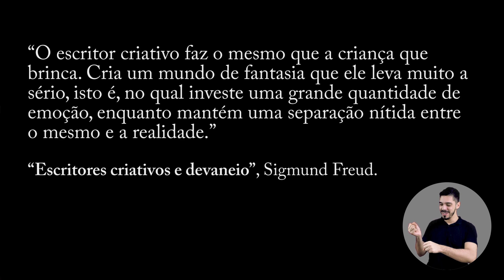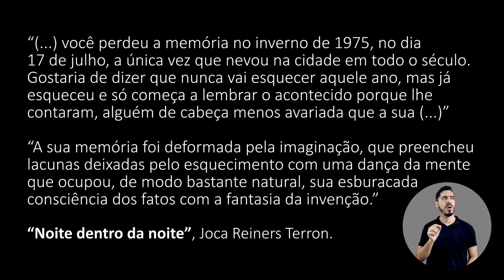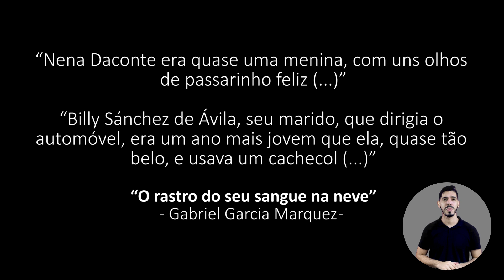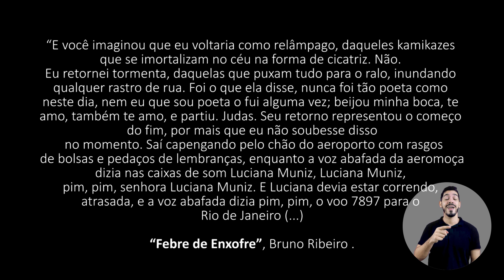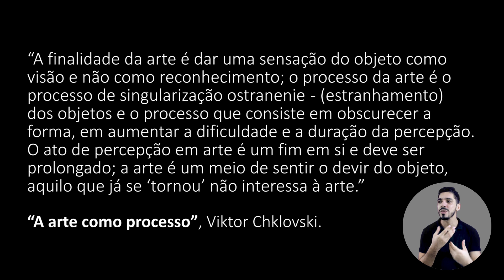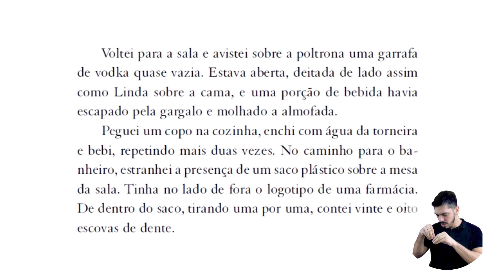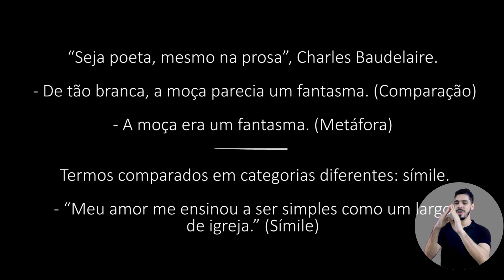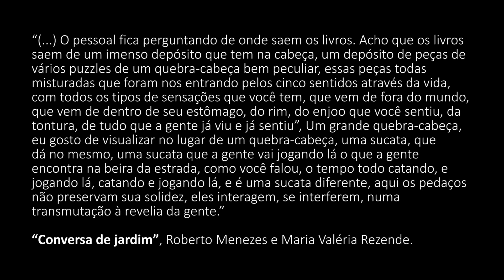Escrita criativa: Primeiros passos (ou tropeços) - Bruno Ribeiro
BRUNO RIBEIRO – literatura - Campina Grande

Sinopse: mini-curso direcionado para qualquer pessoa que deseja escrever, seja profissionalmente ou não, editar, melhorar seu texto literário e sua criatividade. Vídeo de formação com pouco mais de 44 minutos apresentando ferramentas e imaginários novos para que os alunos possam somá-los a suas experiências e histórias.